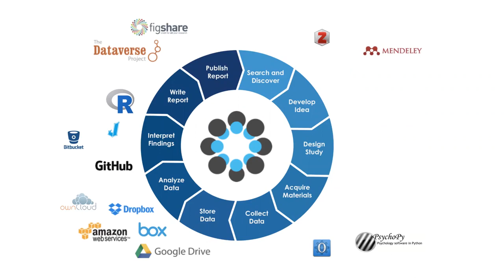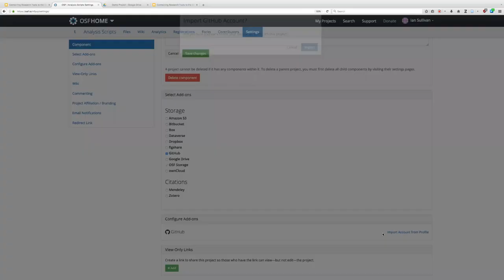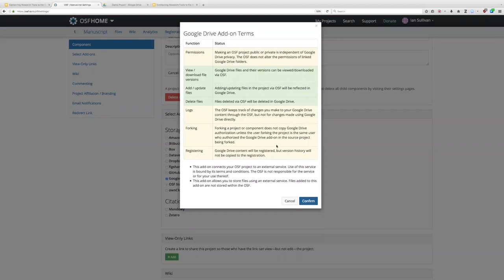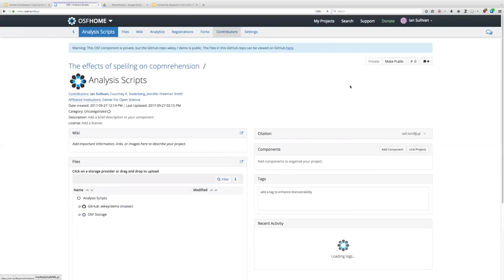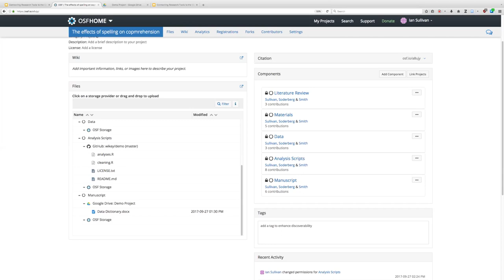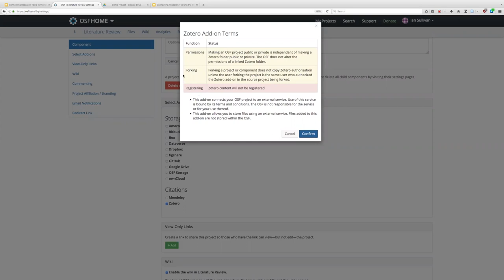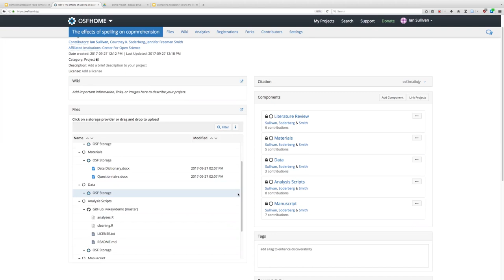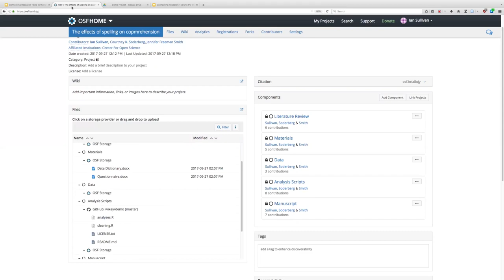Connecting Research Tools to the Open Science Framework (OSF)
This webinar (recorded Sept. 27, 2017) introduces how to connect other services as add-ons to projects on the Open Science Framework (OSF; Connecting services to your OSF projects via add-ons enables you to pull together the different parts of your research efforts without having to switch away from tools and workflows you wish to continue using. The OSF is a free, open source web application built to help researchers manage their workflows. The OSF is part collaboration tool, part version control software, and part data archive. The OSF connects to popular tools researchers already use, like Dropbox, Box, Github and Mendeley, to streamline workflows and increase efficiency.